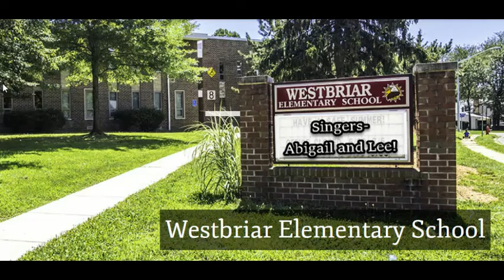School Song 5th Grade